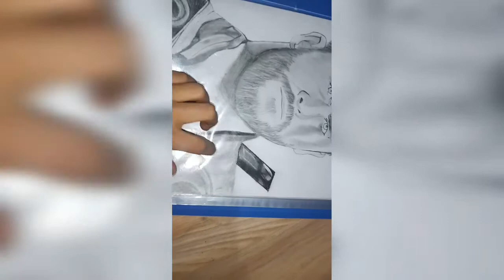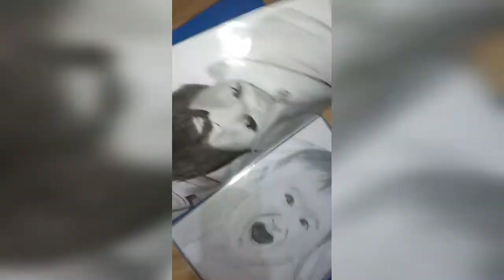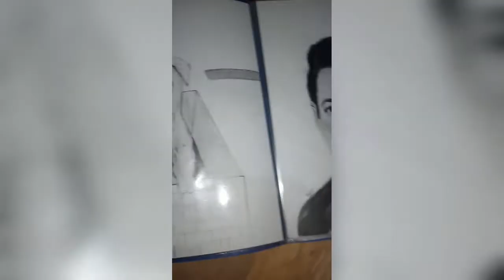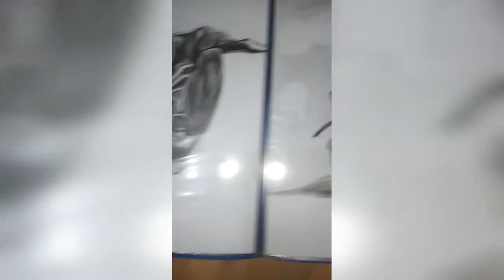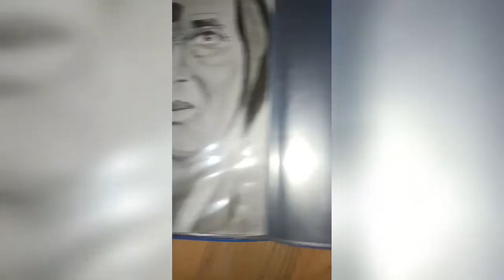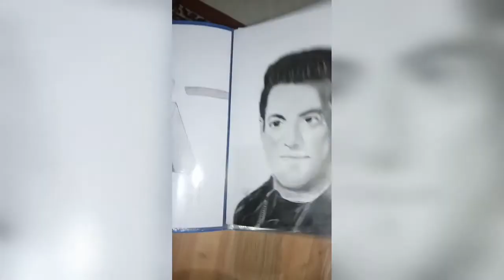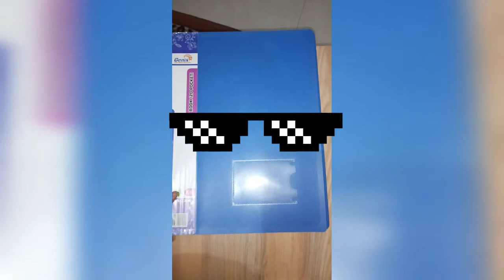My favourite drawings